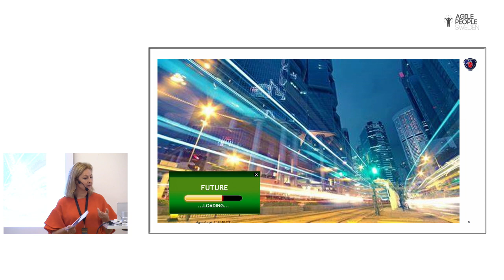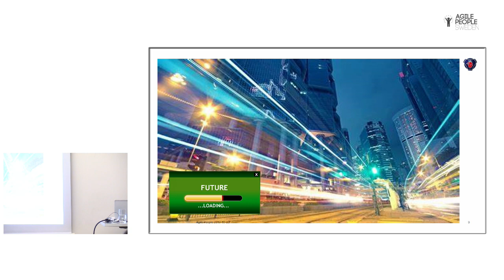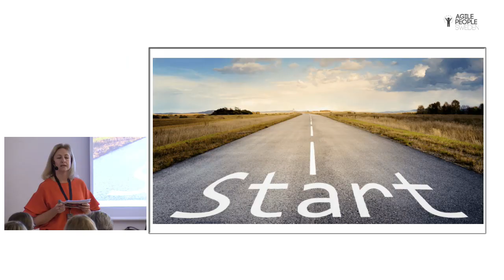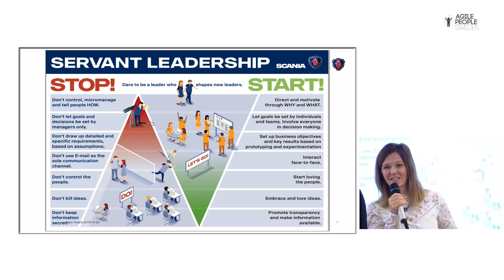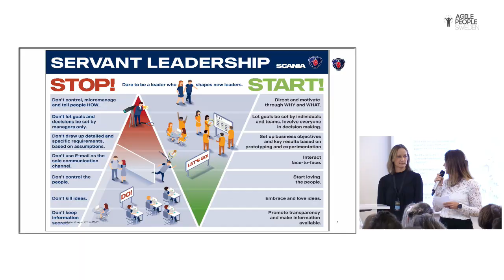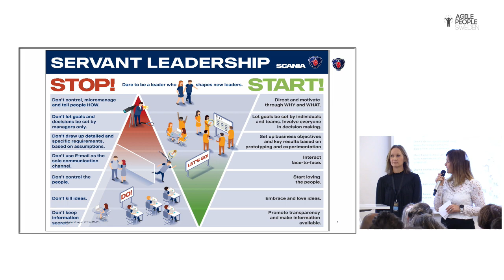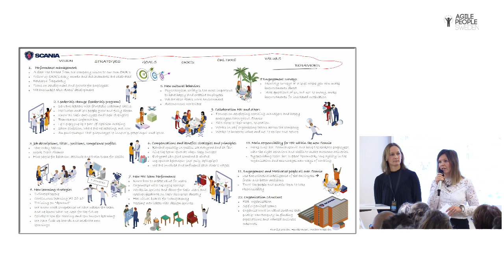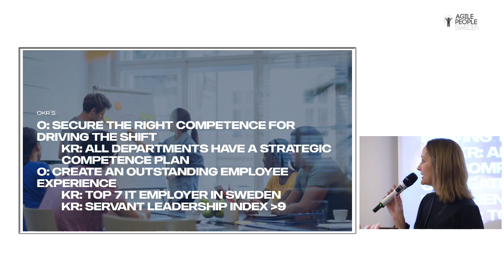Why joining the forces of agile coaches and HR is a good idea& - Marie, Malin, Anna-Karin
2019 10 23 APS2019 Scania
The Scania case:  by Marie Kjellberg, Malin and Anna-Karin: "Why joining the forces of agile coaches and HR is a good idea to boost agile transformation"